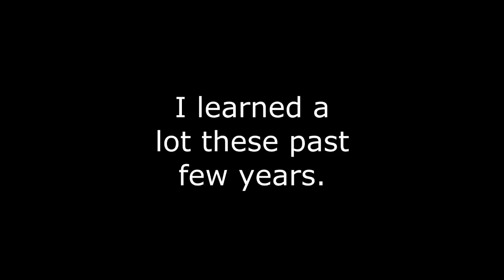100th Video Extravaganza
The greatest montage of special effects you will ever see. Note to self, .wmv kills colors.